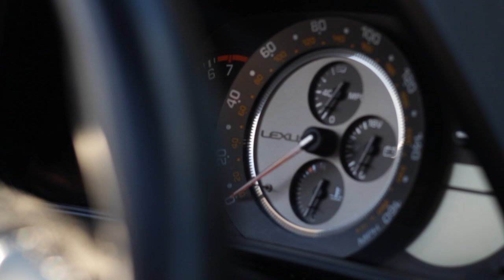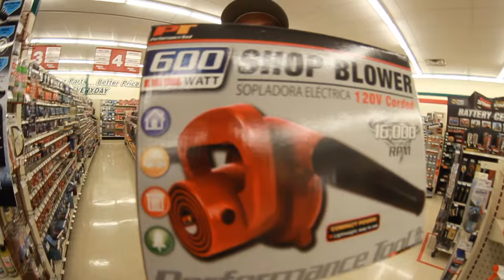DIY LEAF BLOWER TURBO!!!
Is it possible to make a turbo with just a leaf blower???
If you guys enjoy these vlogs let me know, and as always keep on keepin' on!!!